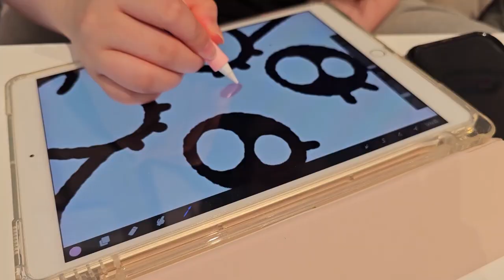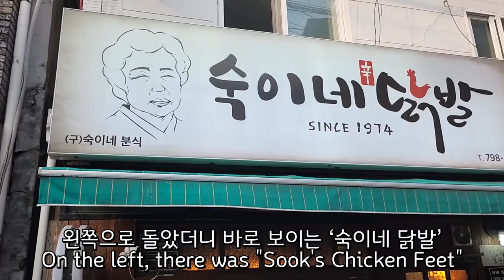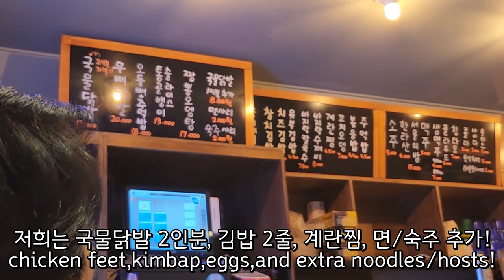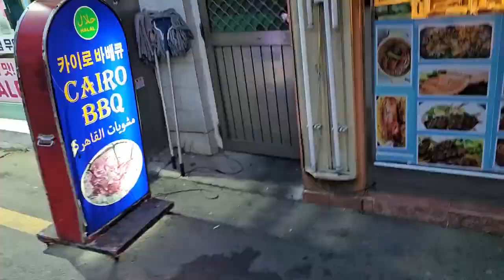[ENG] 아빠 기분 좋으니까 닭발 쏜다! 딸의 단골 맛집 | 숙이네닭발│이태원 맛집 추천